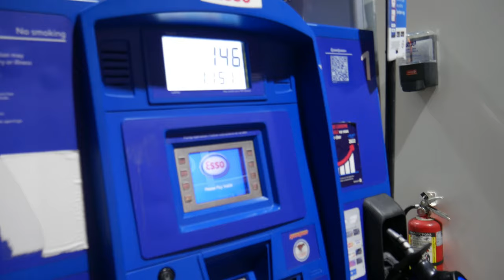Should I Buy A Go Kart? 🤔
In this video, I drive a Go kart on road‼️Think I might buy one🤔, what you guys think?